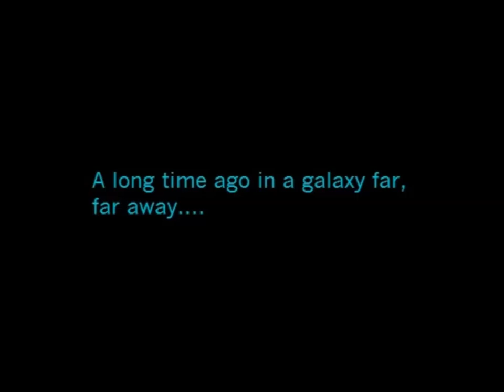Star Wars Republic Commando (PC) HD: ARC Trooper Mod Walkthrough - Part 3: Geonosis #2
WATCH IN HD! The third part in my ARC Trooper Mod walkthrough, a cool mod from Carbonite Modders which adds tons of new content including new weapons, animations, armour and of course, a brand new squad! In this third episode, ARC Trooper Commander Jai and the members of Alpha Squad continue their own fight on Geonosis, now attempting to shut down the Battle Droid foundry.

Note: All mods are for PC only!